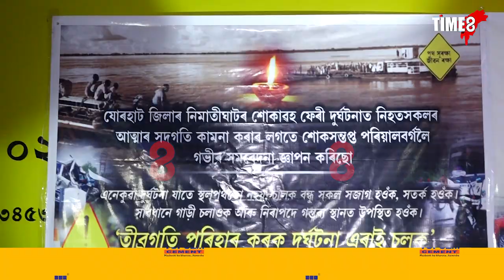নিমাতী ঘাট দুৰ্ঘটনাত প্ৰাণ হেৰুৱা সকললৈ শ্ৰদ্ধাঞ্জলী পৰিবহণ বিভাগৰ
নিমাতী ঘাট দুৰ্ঘটনাত প্ৰাণ হেৰুৱা সকললৈ শ্ৰদ্ধাঞ্জলী পৰিবহণ বিভাগৰ । পথ সুৰক্ষাৰ বাবে গণেশগুৰি উৰণীয়া সেঁতুৰ তলত প্ৰতিজন চালকক এখন এখন সজাগতামূলক পত্ৰও দিয়া হয় পৰিবহণ বিভাগৰ তৰফৰ পৰা ।